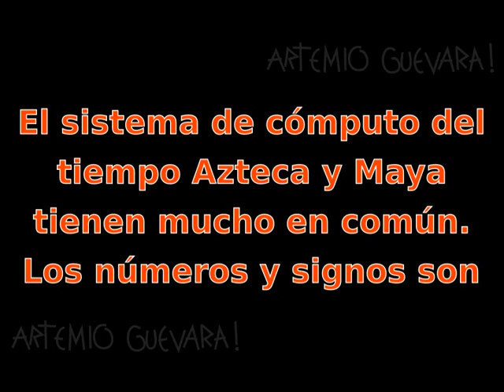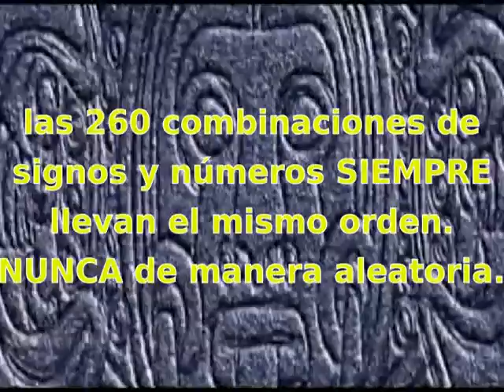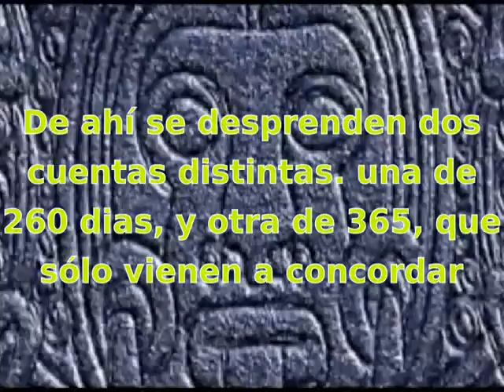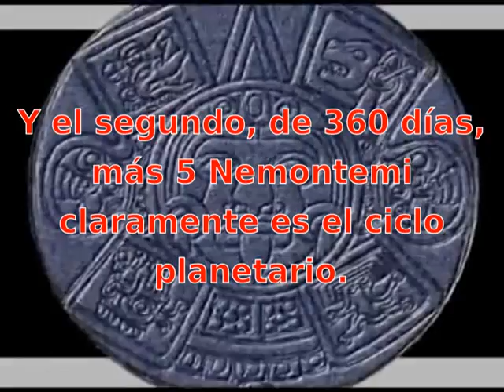SISTEMA AZTECA DE CÓMPUTO DEL TIEMPO